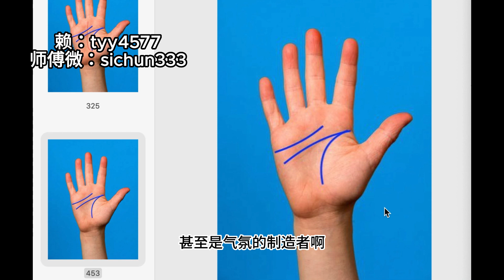3种非常少见的事业线，最后一种万万没想到，是个开心果！